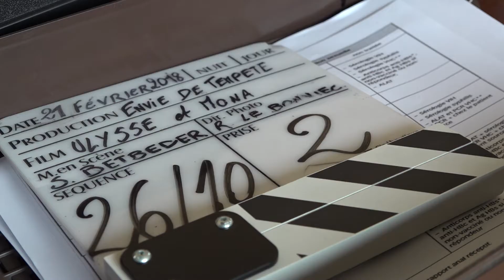Tournage du film « Ulysse et Mona » en Pays de la Loire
Avec Eric Cantona et Manal Issa à l’affiche, le tournage du dernier film de Sébastien Betbeder vient de s’achever en Pays de la Loire. Soutenu par la Région, en partenariat avec le CNC, le réalisateur a arpenté la Sarthe et la Mayenne où il a trouvé la diversité des paysages qu’il recherchait. Reportage à Allonnes avec l’équipe du film…

Réalisation : Atlantic TV © Région des Pays de la Loire.